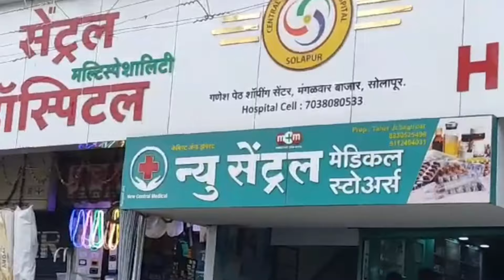शीतल तेली - उगले यांच्या आदेशाने मालमत्ता कर विभागाकडील वसुली..!